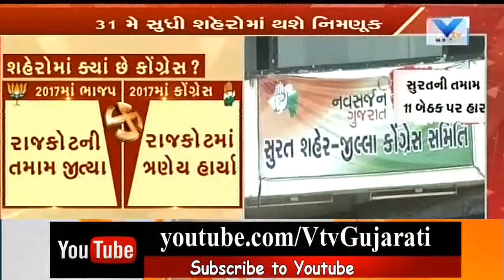Congress Contemplation camp: Appoint 2 City President for won election Says Amit Chavda | Vtv News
Congress Contemplation camp: Appoint 2 City President for won upcoming election Says Amit Chavda .